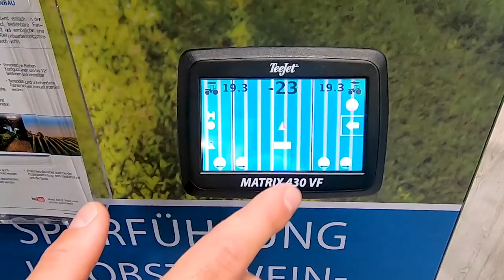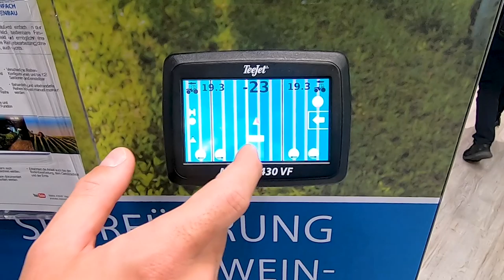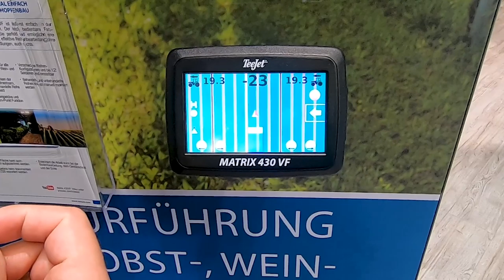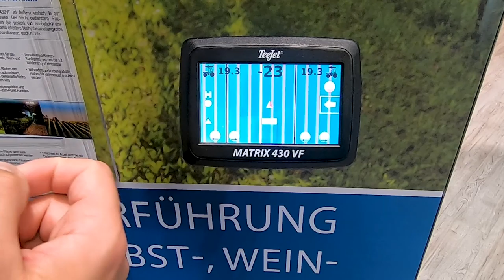Premiera za 2 miesiące, u nas teraz. Nawigator Matrix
Paweł Falkenstein z firmy TeeJet Poland zaprezentował na wystawie Agritechnica 2019 w Hanowerze nowy nawigator do opryskiwaczy sadowniczych Matrix.